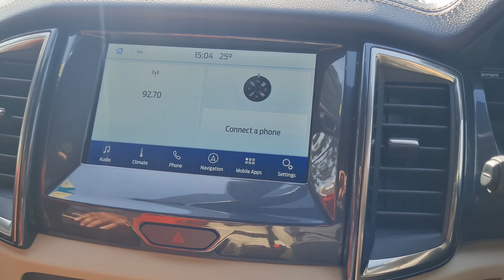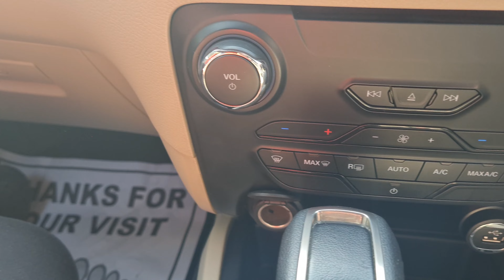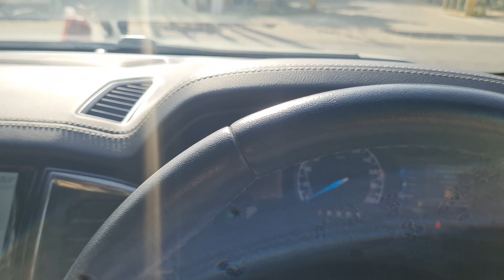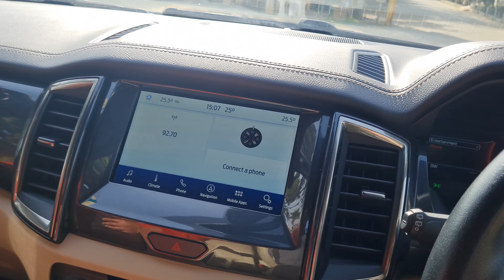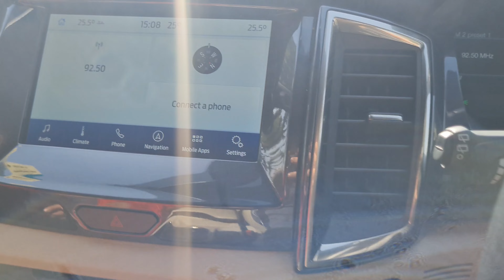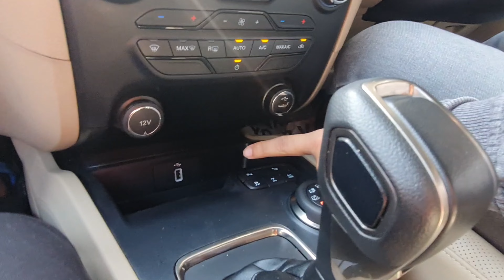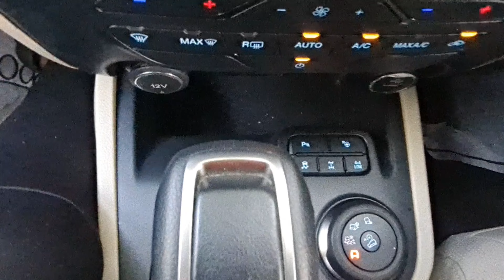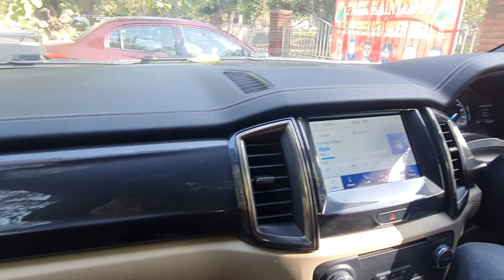the fortuner killer.. Is it still the best? | Detailed review ford | Rishabh automotives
this video is about for endeavour most powerful and strongest car of its years. it was the direct competition with fotuner and it gave the toughest competition to toyota but unfortunately company left india and it was discontinued but. you can buy it from us.

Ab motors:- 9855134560